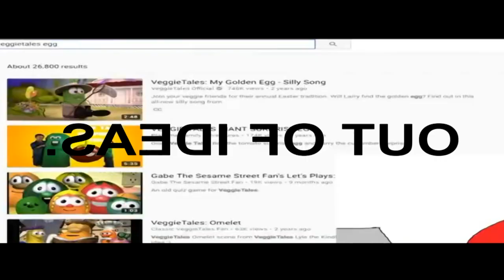THE ODDBODSNESS OF TOOTOOTOOTOOTOOTOOTOOTOOTOOTOOTOOTOOTOOTOOTOOTOOTOOTOOTOOTOOTEOTOOTAOTEOBBLH(U)